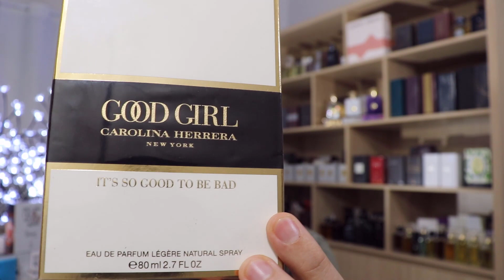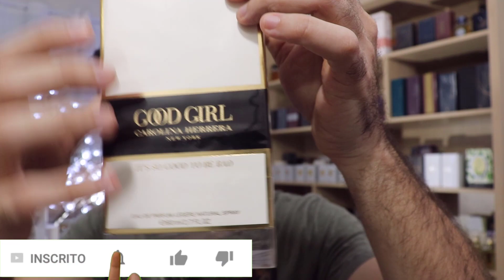Good Girl Legere - Carolina Herrera (O Good Girl Perfeito Pra Quem Não Curte o Good Girl)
Bora falar dessa ''deliciosidade'' que é carregada de doce de leite, porém sem perder a sofisticação?
Podemos dizer que o Good Girl Legere é Perfeito Pra Quem Não Curte o Good Girl Tradicional.

Quer comprar Decants (amostras de perfumes originais a granel)?

Resenha (review) do Good Girl Legere - Carolina Herrera